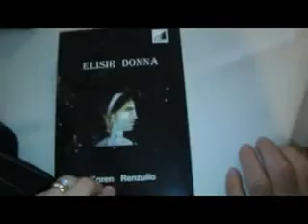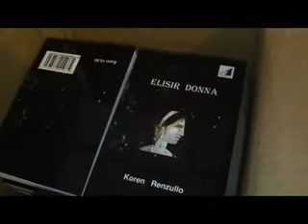A Policastro "Elisir donna", il nuovo libro di Koren Renzullo